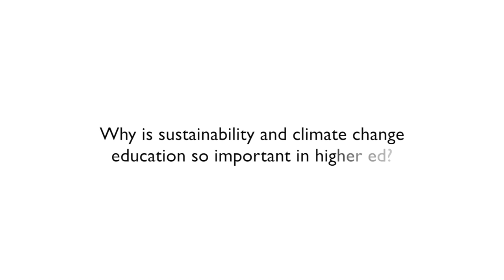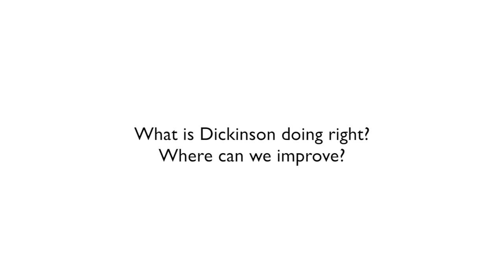Bill McKibben at Dickinson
Environmental activist, author and journalist Bill McKibben has been selected as the first recipient of The Sam Rose '58 and Julie Walters Prize at Dickinson College for Global Environmental Activism. The annual prize of $100,000 also includes a short residency during the academic year during which this interview was recorded. April 10-11, 2013.